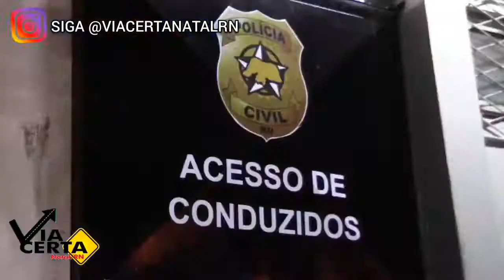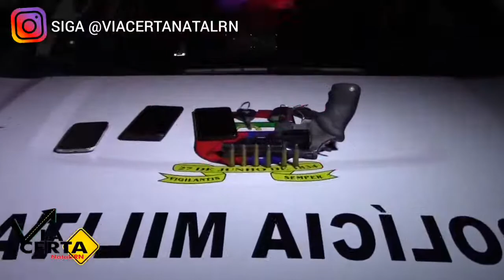DERAM DE CARA COM A PM: H0MENS SÃO PRES0S SUSPEITOS DE ASS4LTOS EM EMAÚS